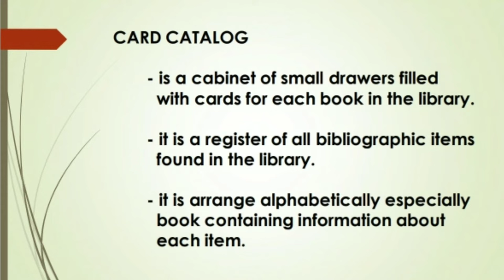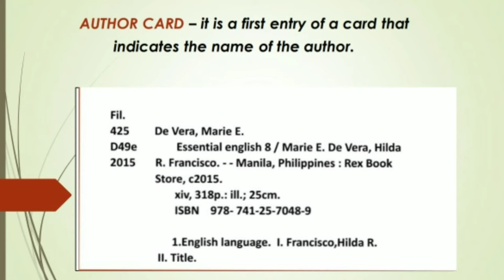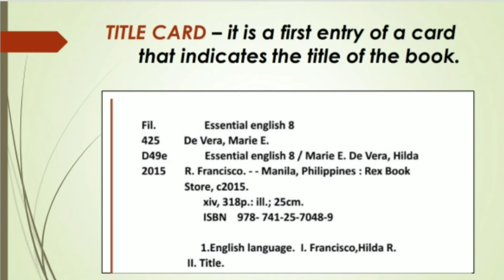Card catalog and it's entries @Jonegz Channel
In this video we will learn the meaning , kinds of card catalog and it's entries . It is important to know the descriptive parts of a book. Jonegz channel